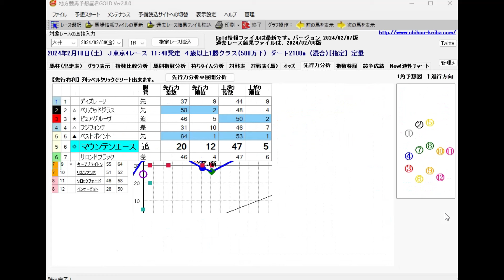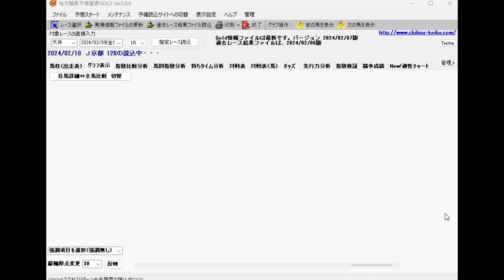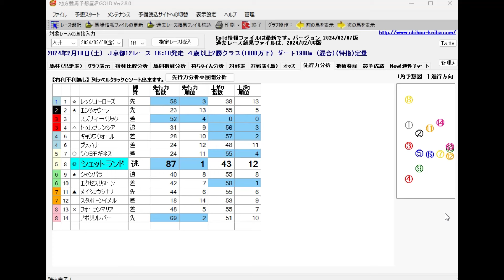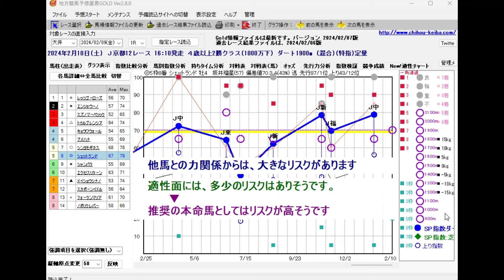2/10(土) 中央競馬全場から推奨レースを紹介【中央競馬 指数グラフ・予想・攻略】東京競馬、京都競馬、小倉競馬